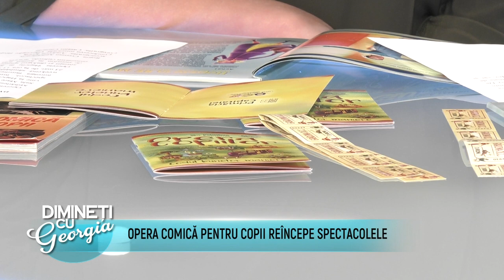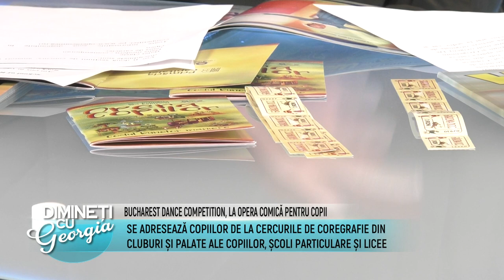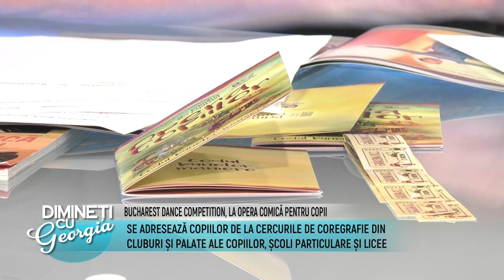Dimineti cu Georgia - 20 Mai - Partea 2 | MetropolaTV